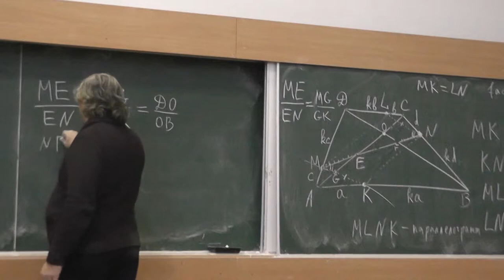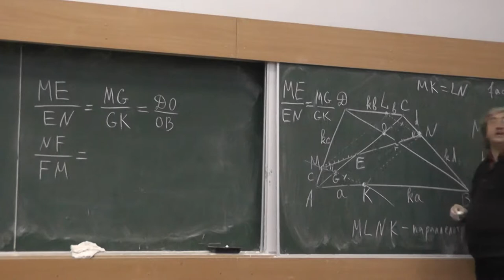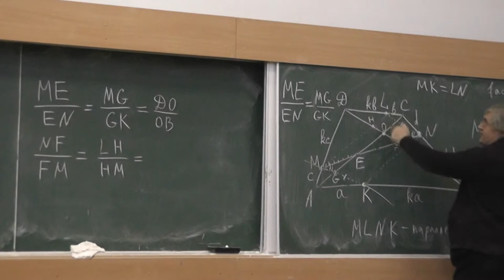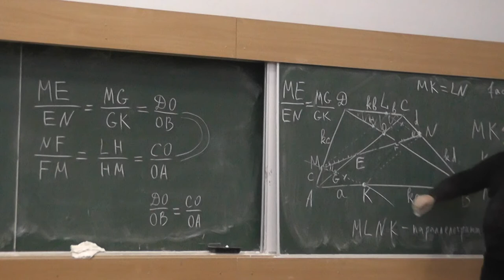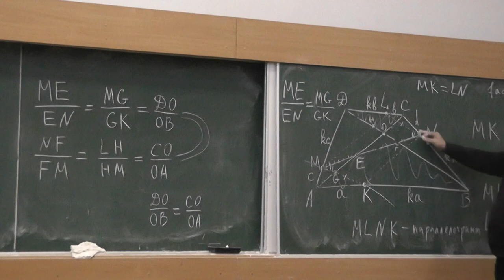69 Вписанный в трапецию параллелограмм (решение)